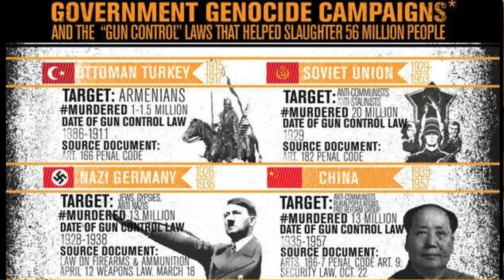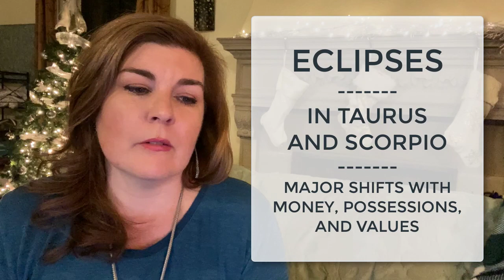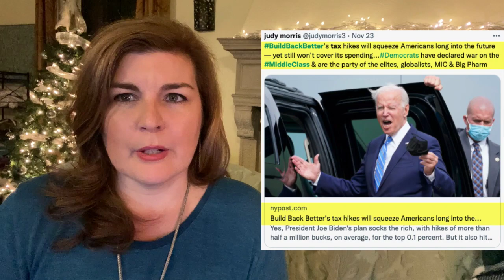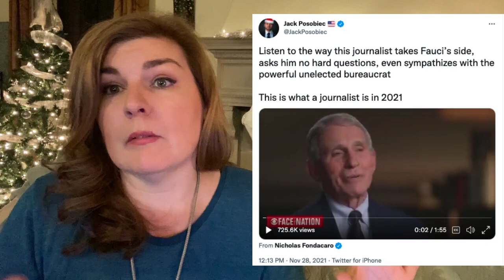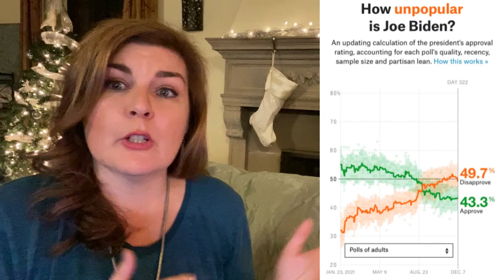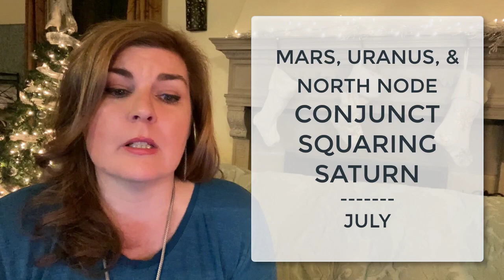2022 Astrology Forecast, Part 2 of 2 | Believe In...YOURSELF!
LET’S CONNECT!